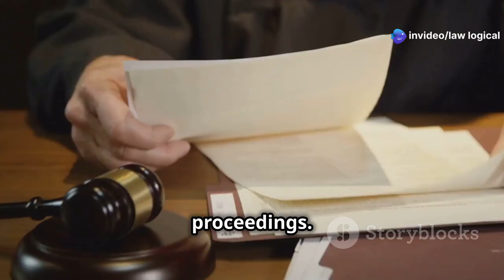Appearance of Parties: Navigating Stage 3 of Civil Suits Under the Civil Procedure Code, 1908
Welcome to Law Logical! In this episode, we delve into the third stage of a civil suit as per the Civil Procedure Code, 1908: Appearance of Parties. This stage is where both the plaintiff and defendant officially appear before the court, marking the formal start of litigation. Learn about the importance of this step, its legal implications, and what happens in cases of non-appearance.